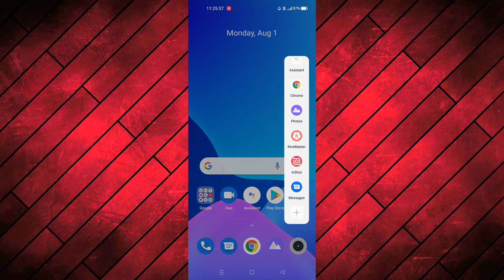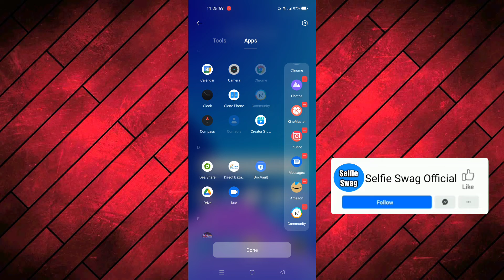How To Add Apps In Smart Sidebar? || Selfie Swag